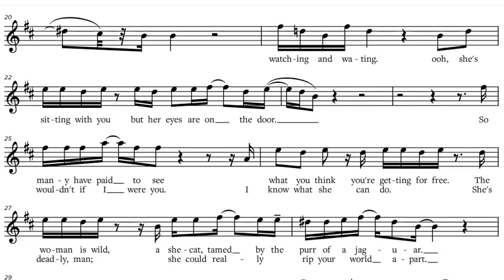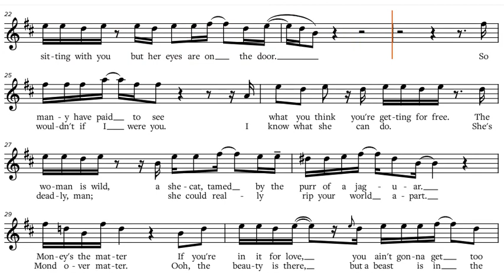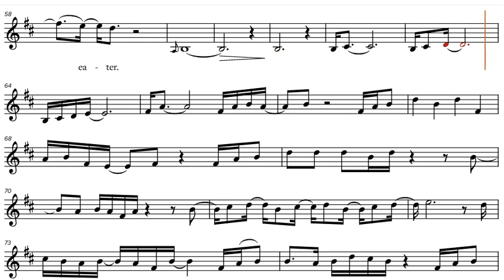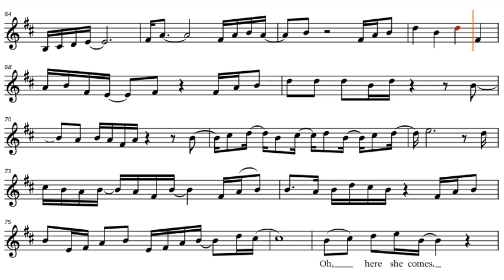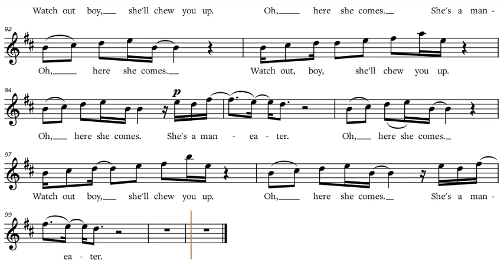"Man eater" (In the Style of Hall & Oates), C-Instrument Sheet Music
"Maneater" (In the Style of Hall & Oates), sheet music, play along / backtrack / partitura for C-Instruments [ Flute, Oboe, Violin, Voice, Karaoke, etc.]